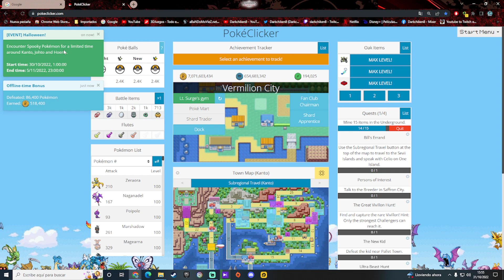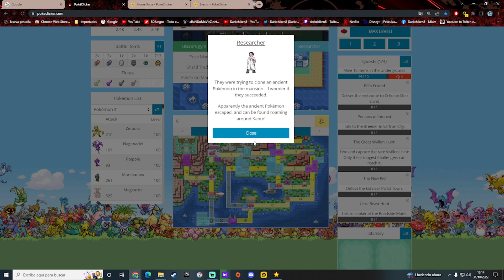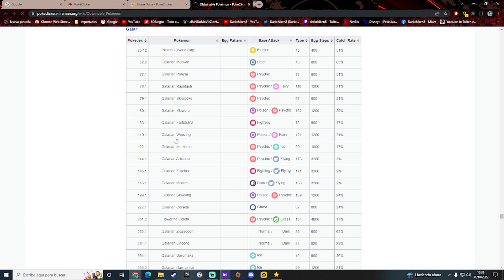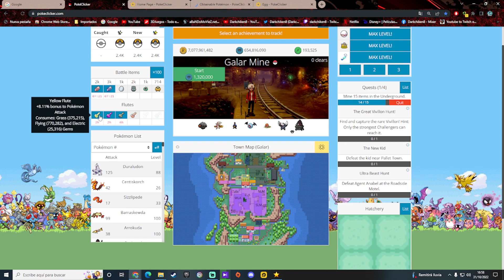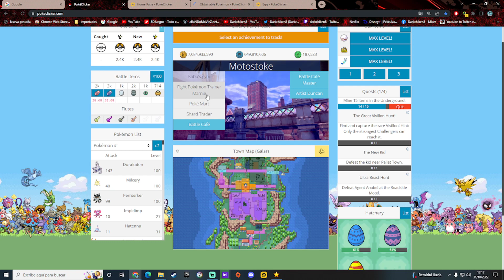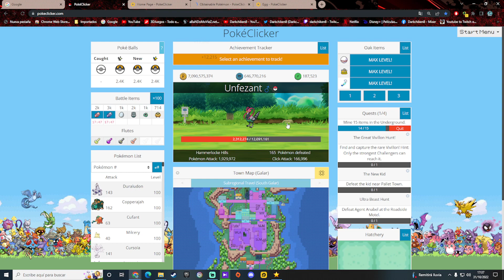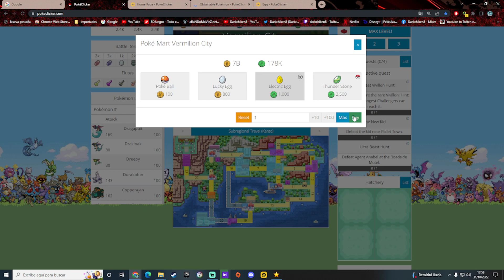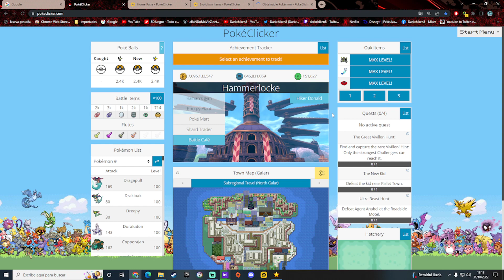Pokeclicker - Cap.17 - Evento de Halloween y todo lo nuevo, region de Galar